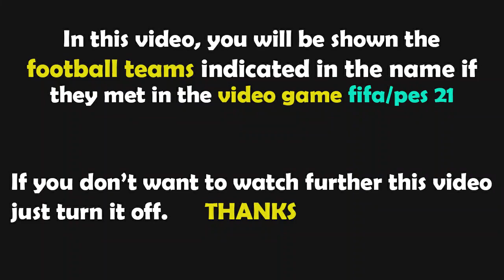pes 2021 gameplay | Andora - Polska | 2022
pes, fifa, gameplay,pes 2021 gameplay, fifa gameplay, fifa 21 match,
pes 2021 match gameplay, fifa 22 gameplay, pes 2022 gameplay,